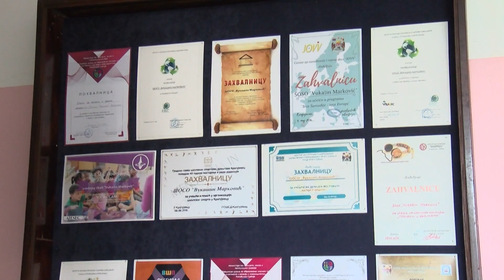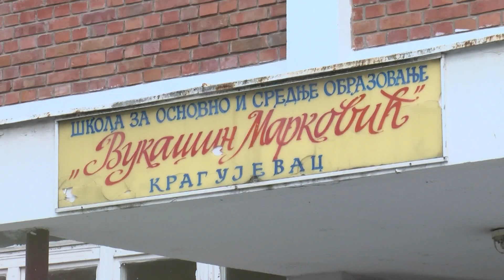U školi "Vukašin Marković" i redovna i onlajn nastava